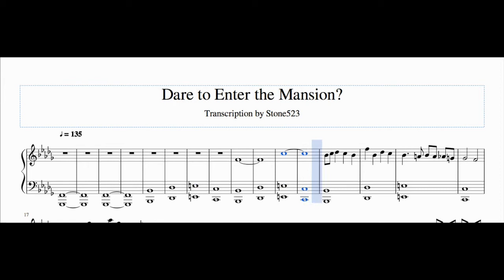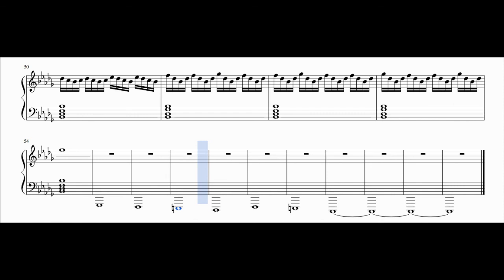Dare to Enter the Mansion? Sheet Music